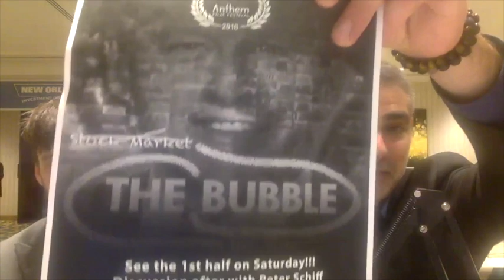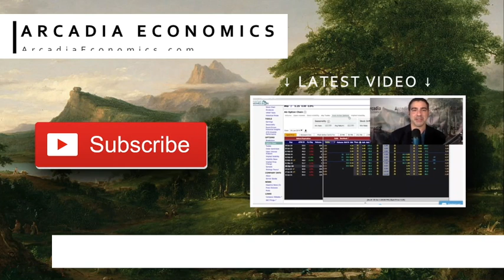"The Bubble" Sub-Prime Collapse Documentary - interview with Writer/Producer Jimmy Morrison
While most of WallStreet and the government agencies were caught blindsided by the subprime debacle, there were a group of financial experts who did see it in advance. And warned their clients, and made out quite well while Wall Street was collapsing.

Which most of the world has still yet to find out about. Although fortunately documentary filmmaker Jimmy Morrison has created a film called “The Bubble.” Which explores the root causes of the collapse, the key factors that allowed it to occur, and how we can avoid making the same mistakes again.

Jimmy was at the recent New Orleans Investment Conference, and he was kind enough to join me on the show to share a preview of the film. As well as how people can use the wisdom shared in the film to avoid being the victim when Wall Street’s newer bigger bubble collapses.

To get a free sneak peak audio chapter preview of my upcoming book “The Big Silver Short” go to: